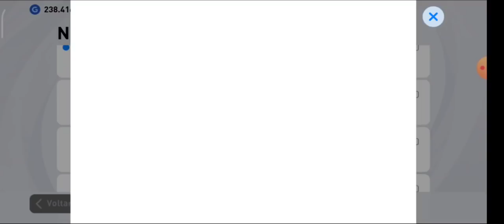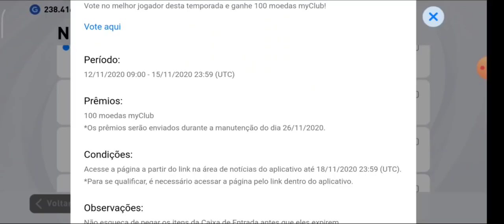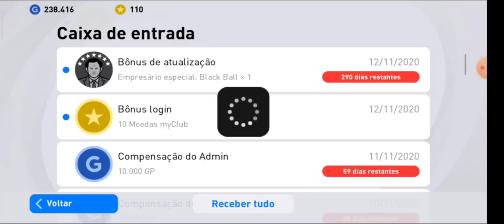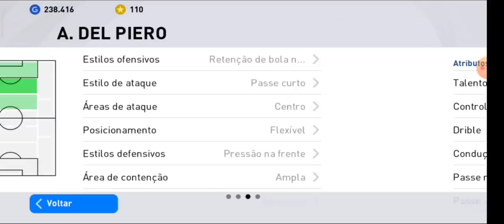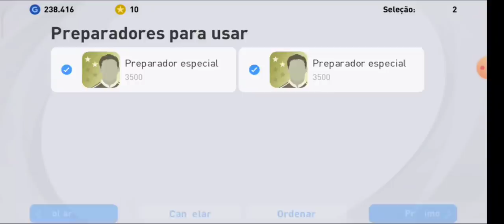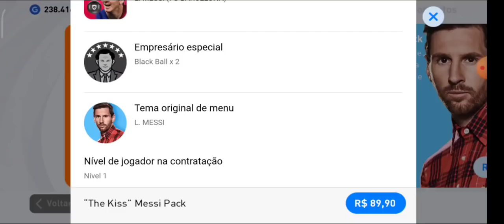100 MY CLUB GRÁTIS ! TIREI QUEM EU QUERIA NO PES 2021 MOBILE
100 MY CLUB GRÁTIS ! TIREI QUEM EU QUERIA NO PES 2021 MOBILE